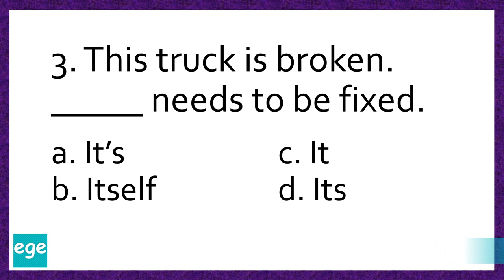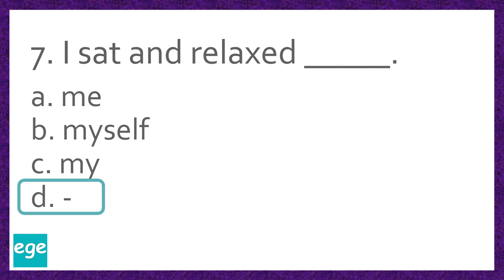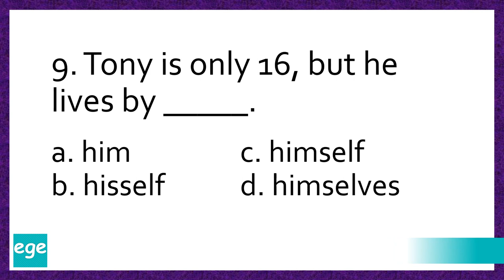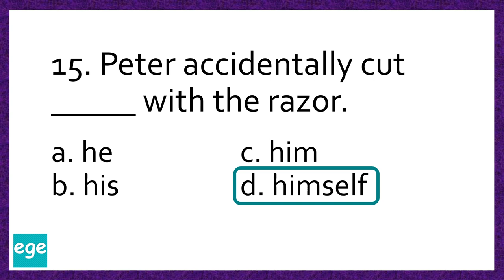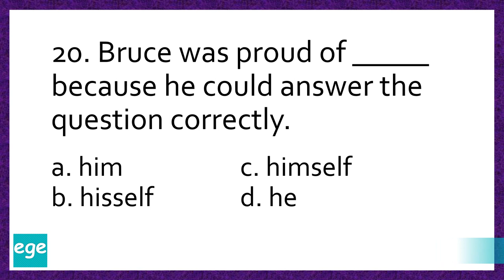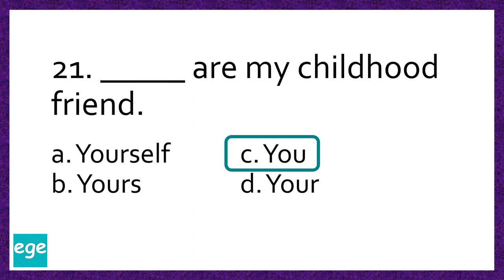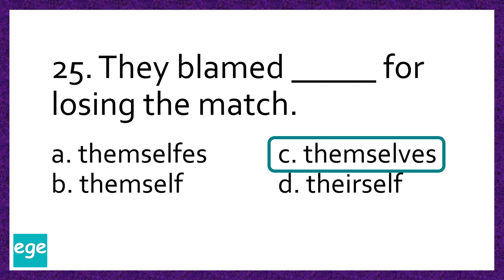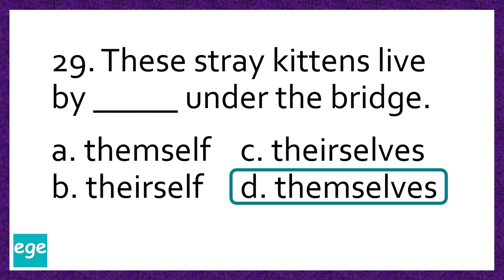Pronouns | English Grammar Quiz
Pronouns | English Grammar Quiz - This video about English lessons will challenge your knowledge with Grammar Quiz. The answers are included in the video. These English questions with answers have a lot of grammar practices for you.

I also make a grammar quiz start from basic English which you can watch in this video

This grammar test will have questions for you to answer. You can learn English by watching this video.
Test your knowledge of English Grammar Check your grammar! English Grammar practice, suitable for anyone who is learning English. You are ready for the grammar quiz! This quiz is for beginners. Join us and start improving your grammar skills. Daily grammar test, Daily quiz, Daily practice. Tense Quiz Correct Form of verb test. Verb Quiz.

English Grammar Exercises, English Grammar Quiz, English Grammar Questions And Answers. English Grammar test. Grammar trick. Test your English. Test your English Grammar.